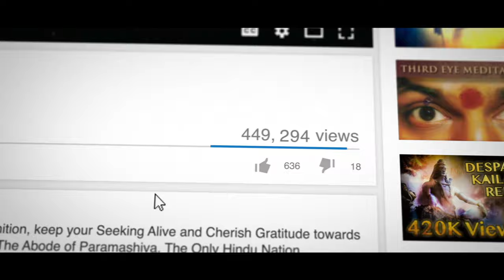BRAINWASHED by NITHYANANDA, Now I'm SPEAKING OUT About His DANGEROUS CULT! (MY RESPONSE) - Part 9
Anandamaga Irungal ..!
Be Blissful ..!